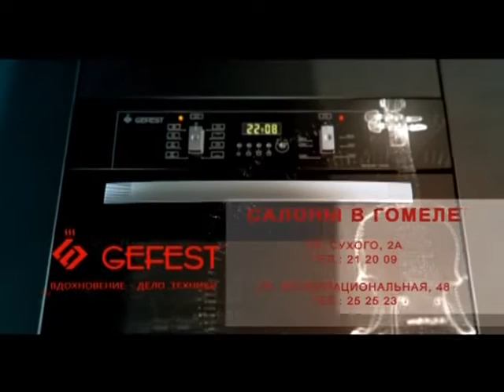Добрый вечер, Гомель! Эфир 08.10.2015